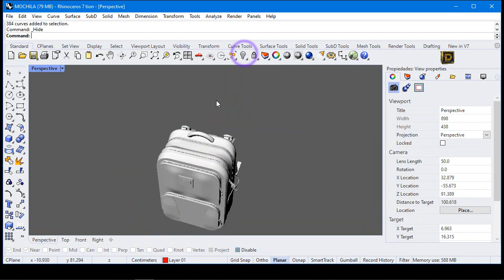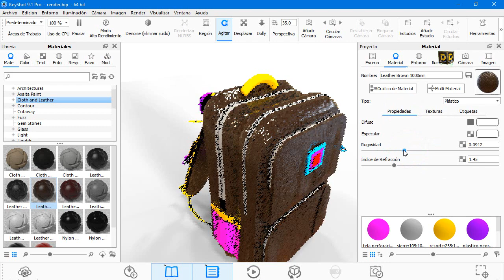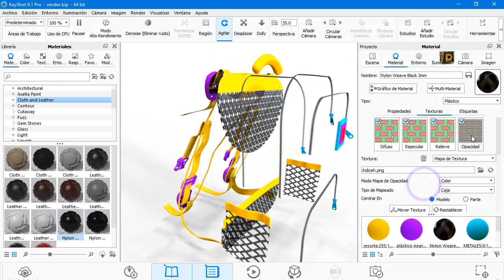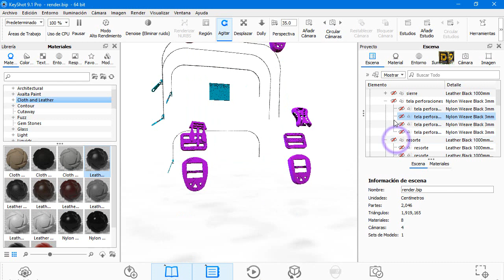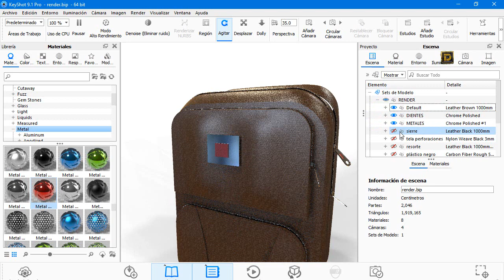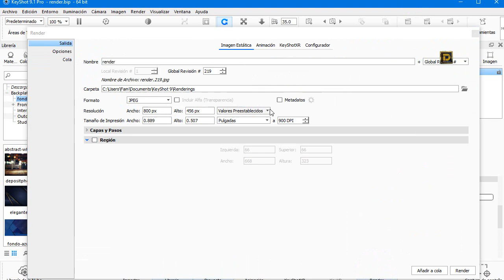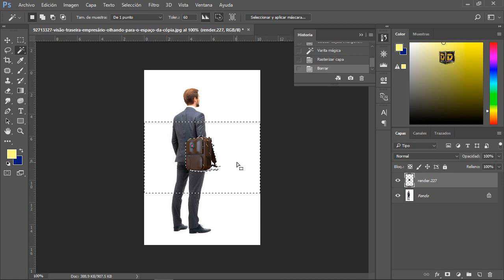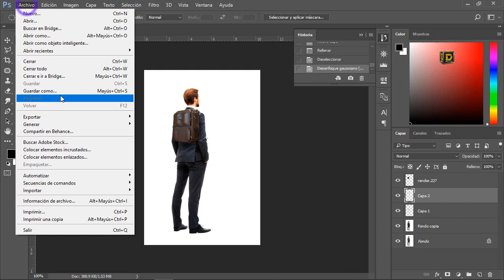RENDERIZANDO MOCHILA EN KEYSHOT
MOCHILA  CONSTRUIDA EN RHINOCEROS Y RENDERIZADA EN KEYSHOT
Donaciones

cotización para:
Modelado 3d
Render
Impresión 3d
producción industrial